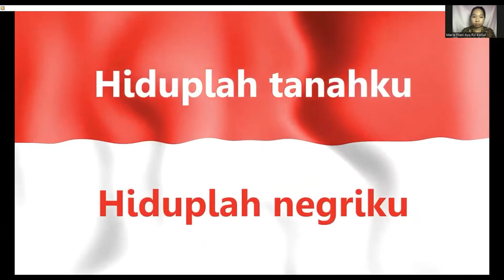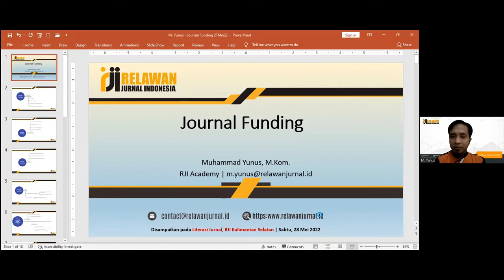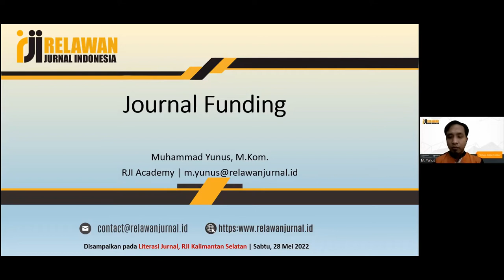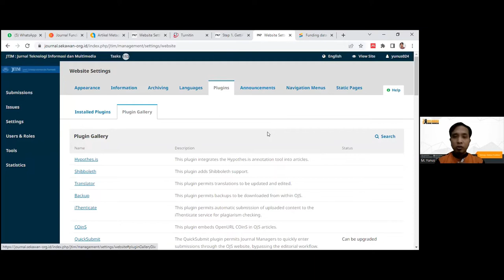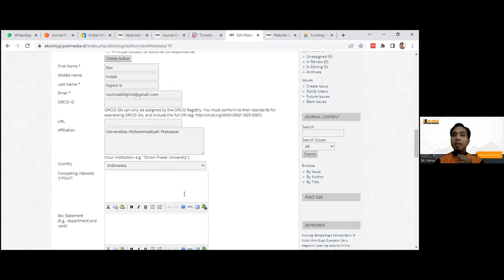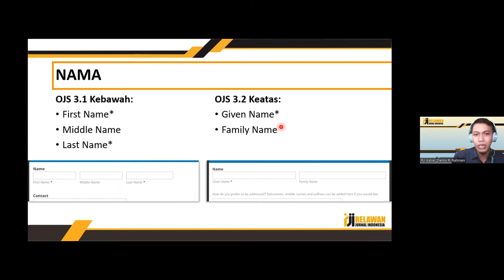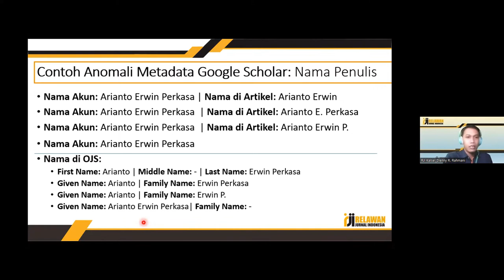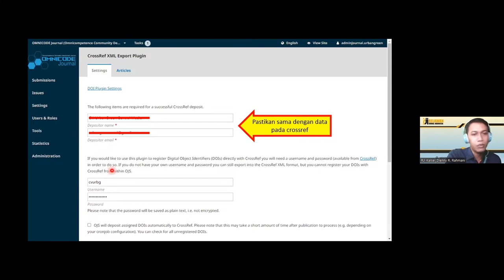Workshop Literasi Jurnal RJI Kalimantan Selatan "Funding/Sponsorship"